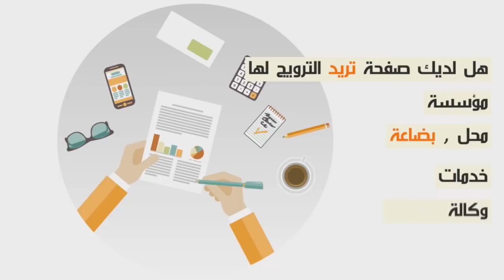الهربة مع هاد الشعب...إحتفالات بعيد الحب بالدار البيضاء" كيبدا بالحب اكيسالي بالمحاكمة..."